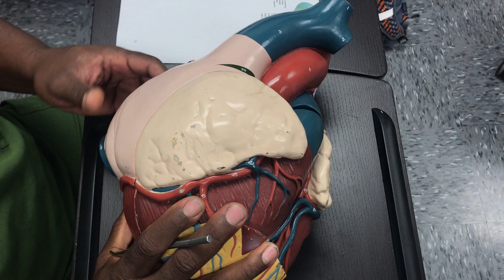Internal Heart Pericardial sac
This video provides a brief overview of the Internal heart features and the surrounding structures.

Surrounding Structures:
Fossa Ovalis
Esophagus
Coronary sinus opening
Trachea
Trabeculae carneae
Interventricular septum
Chordae tendineae
Diaphragm
Papillary muscles
Fibrous pericardium (describe)
Interventricular septum
Serous pericardium (describe)
Visceral pericardium (describe)
Pericardial fluid (describe)
Right lung
Right and left bronchus